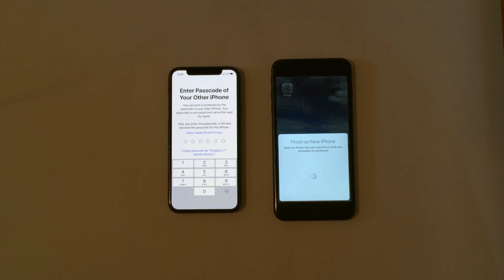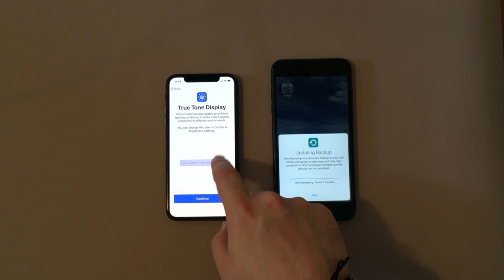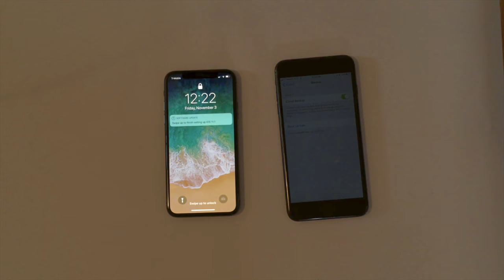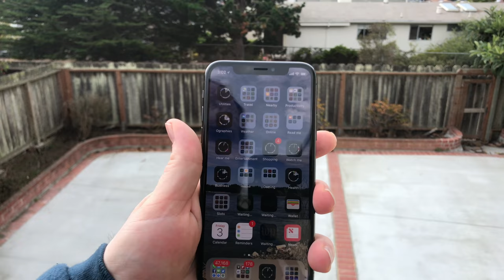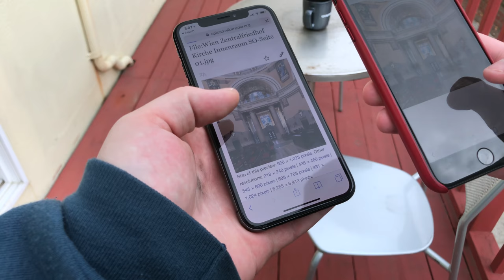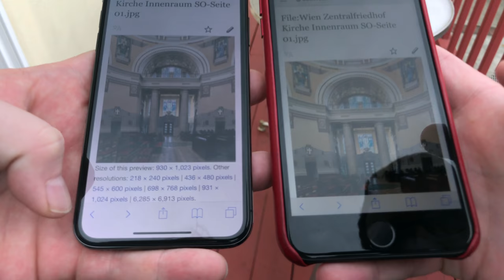iPhone X unboxing, some setup, and first impressions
Joe: Joe Sutherland
Off-Camera Voice: Gregory Varnum
Cameras / Editing: Gregory Varnum
Equipment: iPhone 7 Plus, iPad Pro, Osmo Mobile, iMac
Software: FiLMiC Pro, iMovie, FiLMiC Remote

Music
"So Far Away" by Riot